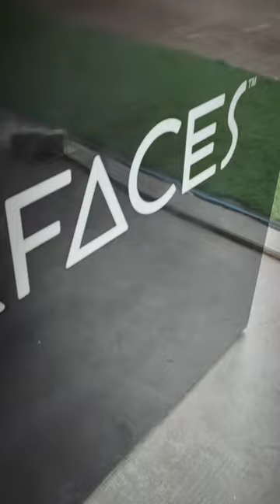evo surface corian (arcticmonkeys solid surface corian please tell 9004516318